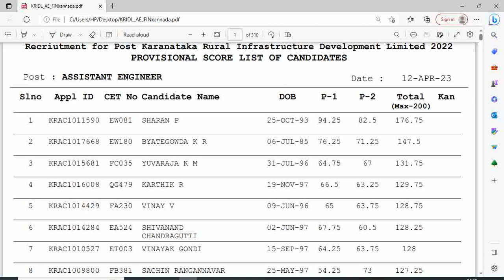KRIDL ತಾತ್ಕಾಲಿಕ ಅಂಕಪಟ್ಟಿ ಪ್ರಕಟಿಸಿದ KEA - PROVISIONAL MARKS LIST